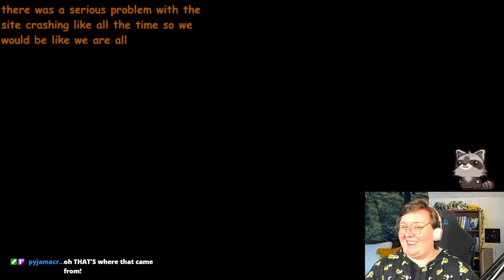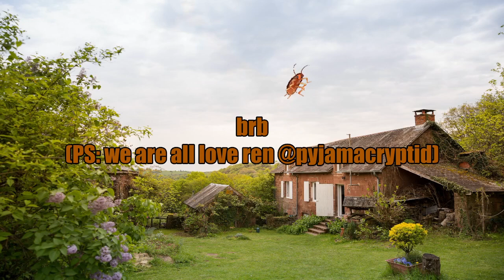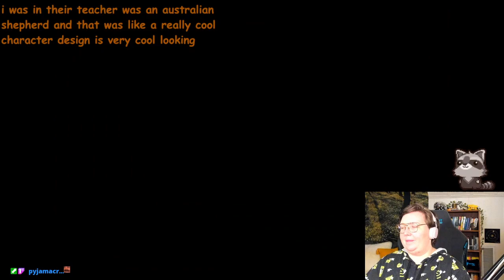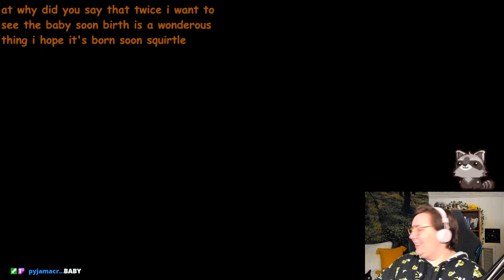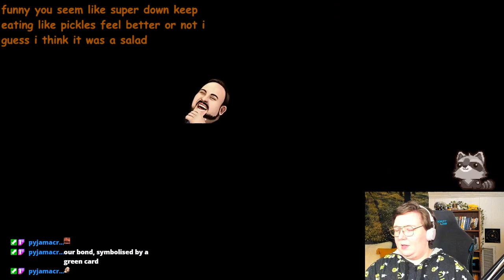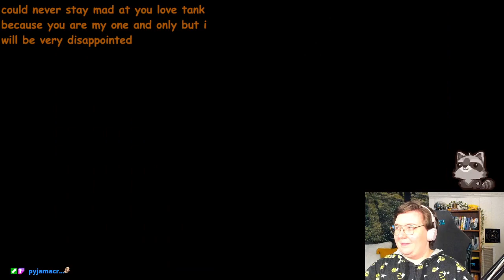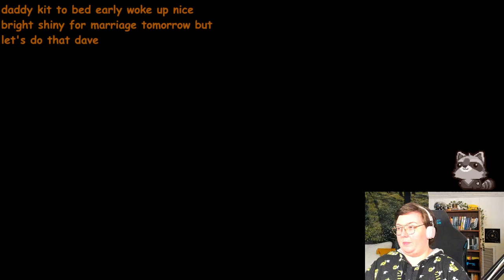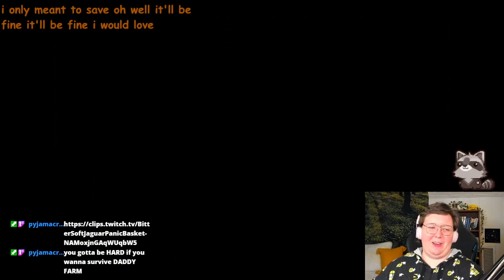let's play harvest moon: a wonderful life (2003) - day 7 on daddy farm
today's stream covers day 7 of playing the original harvest moon: a wonderful life (2003) for the gamecube

come watch the stream live every monday, wednesday, and friday over

so we'll see u next friday at the stream, twitch cowboy... 🤠